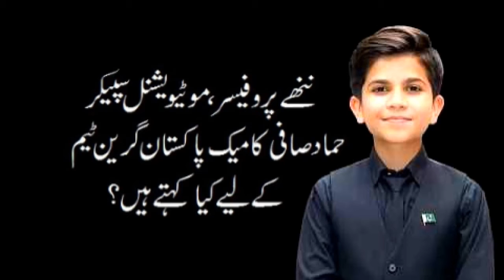Hammad Safi views about Make Pakistan Green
President of Make Pakistan Green Isb/Rwp Nida Hafeez met the Youngest Professor and Motivational speaker of Pakistan Hammad Safi۔ In this meeting she delivered the plantation message and discussed about mission of team MPG. Thankyou Hammad Safi for your appreciation and beautiful views. If you also want to support us and become member of our team.